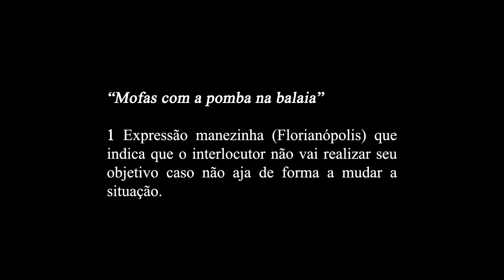MOFAS COM A POMBA NA BALAIA (animação)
Curta premiado no FESTIVAL DO MINUTO- Categoria Universitária! Ganhamos o Troféu Minuto :)

"MOFASH CA POMBA NA BALAIA" ou, "mofas com a pomba na balaia" foi uma animação independente desenvolvida em 3 dias para o evento ANIMAJAM (lite), sobre o tema DITADOS POPULARES.